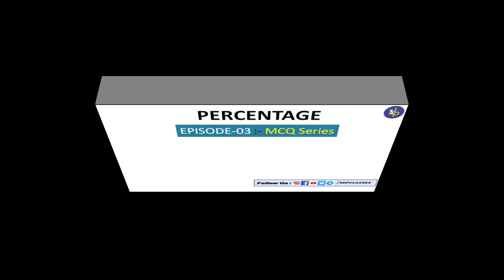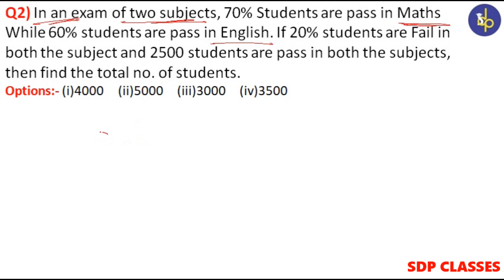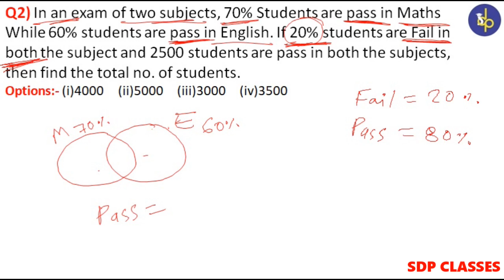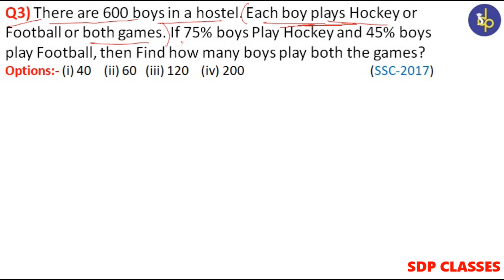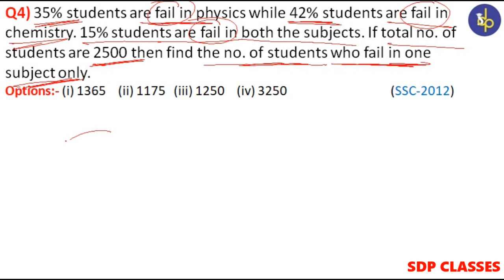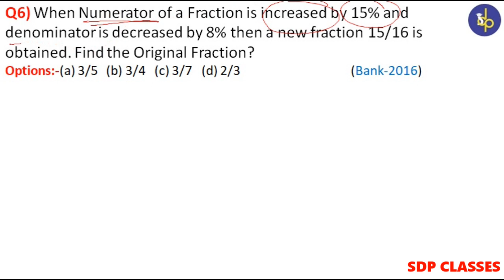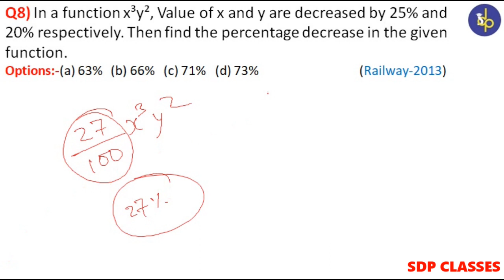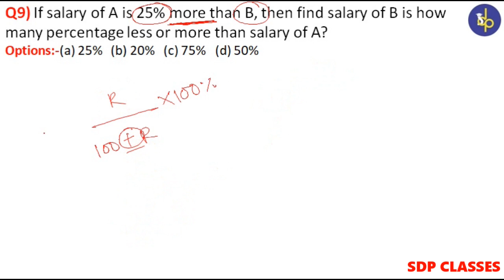PERCENTAGE FOR SSC RAILWAY BANK | EPISODE-03 | MOST IMPORTANT TOPIC FOR ANY COMPETITIVE EXAMS.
This is EPISODE-03 of PERCENTAGE Lecture Series. In this episode, You will get MCQ's with shortcut solution. All questions are discussed with the latest short tricks. Most helpful for any one-day competitive exams. One should watch episode-01 & episode-02 before this episode for better understandings. All basics concepts have already covered in episode-01.
Watch this episode and give your precious feedback.

 Link of TELEGRAM & FACEBOOK:-